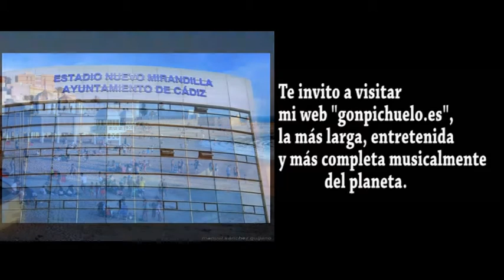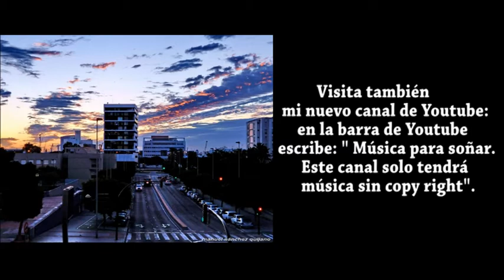"Música para soñar con La Extremadura de Manuel Sánchez Quijano"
Preciosas fotos de mi amigo Manolo en su viaje por Cáceres y Badajoz. MÚSICA SIN COPY QUE ME REGALA YOUTUBE.